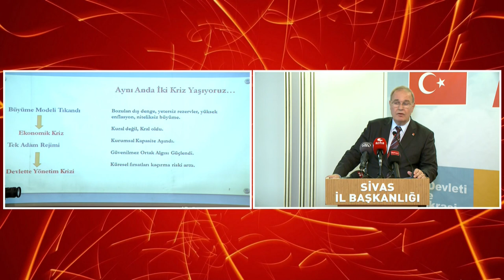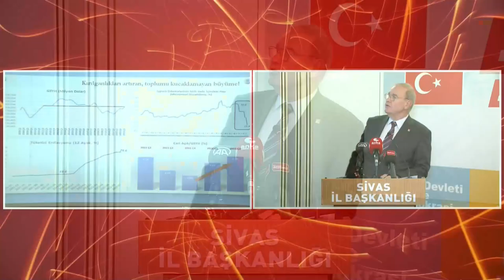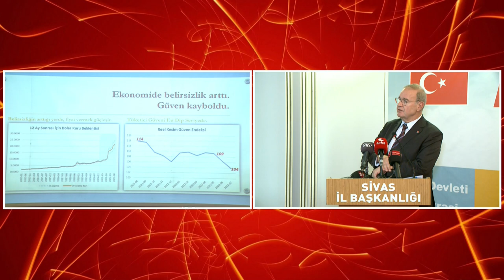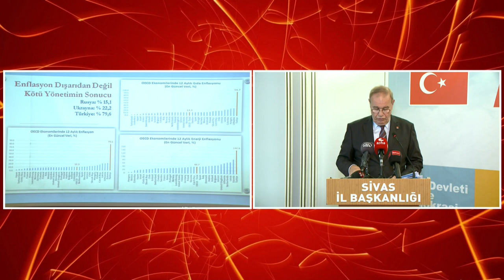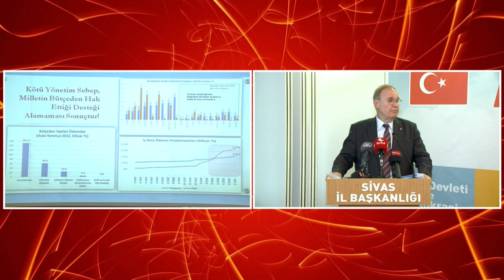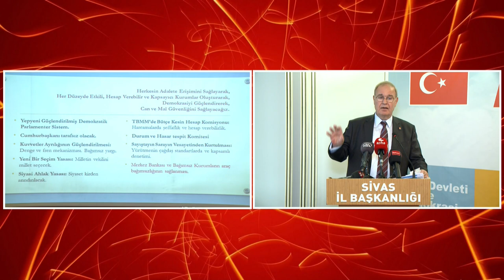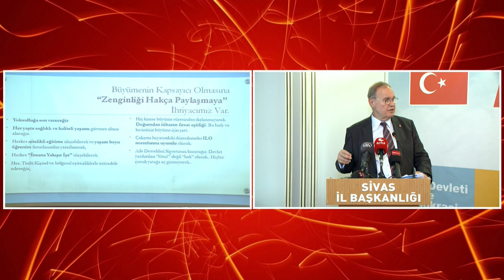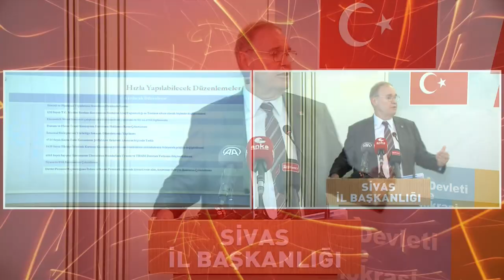CHP EKONOMİ MASASI SİVAS'TA 01/09/2022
Cumhuriyet Halk Partisi Parti Sözcüsü ve Ekonomi Masası Başkanı Faik Öztrak, Sivas İş Dünyası Toplantısında konuştu.